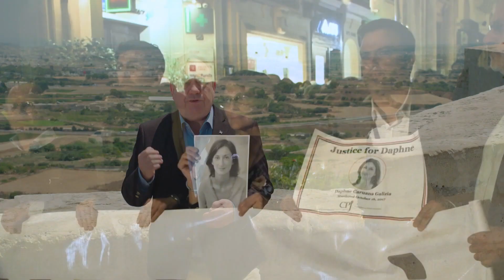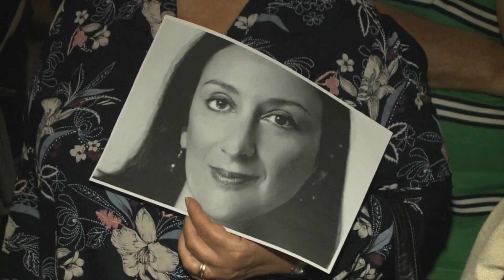The Maltese Debate - Show 2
The EuropeanUnion’s smallest country is the new tiger economy of the bloc. In the second part of the series on Malta, Alex interviews economists, journalists and politicians on the issues thrown up by economic boom times. Is the political system and environment of the island paying a price for rapid growth or can politicians respond to the challenges of making economic and social development sustainable as Malta consolidates its status as a European nation?

Thursdays at 7:30am, 6:30pm & 11:30pm (GMT)